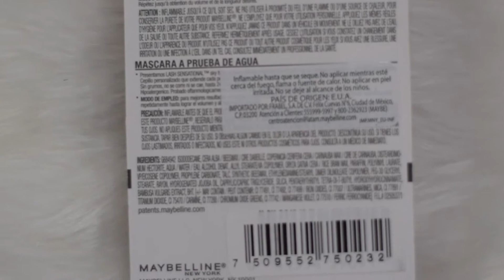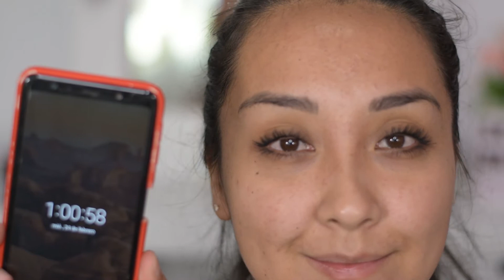RÍMEL SKY HIGH de MAYBELLINE | ¿Pestañas Grumosas? | Nadia Elias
Hola mis chiquibabys, ¿que creen? por fin les tengo la reseña del rímel que Tiktok hizo viral: Sky High de maybelline, les cuento todo... ¿Deja las pestañas grumosas? ¿Es bueno para pestañas lacias? ¡Aquí la reseña completa!